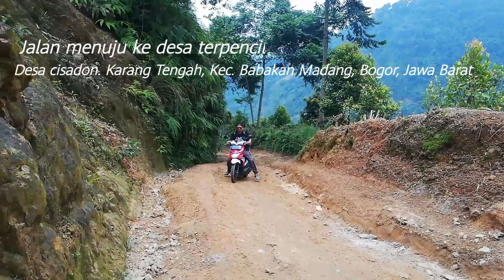JALAN SUPER EXTRIM ,MENUJU DESA TERPENCIL......!!GUNUNG CISADON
Desa cisadon,ya cukup terdengar asing,ya itu benar sekali,dan ini bagian dari gambaran akses jalan yang mau menuju gunung cisadon,atau yang lebih banyak orang bilang,desa tepenCl diI lembah .GUNUNG CISADON,Yang berada di desa bojong koneng bogor.Dengan medan jalan yang sangat menguji nyali,untuk keseruhan nya. simak vidio saya berikut. !!